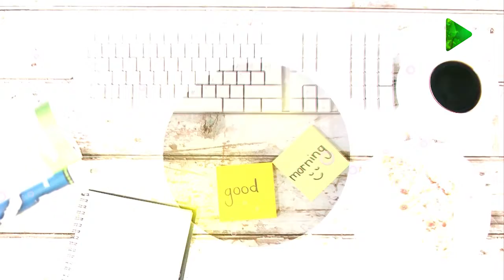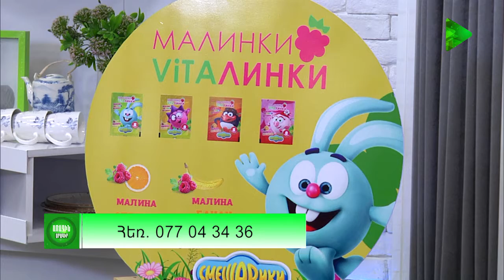Առաջին ծրագրի տաղավարում պատրաստում ենք Նեխուրի արմատով Աղցան /Arajin Cragir